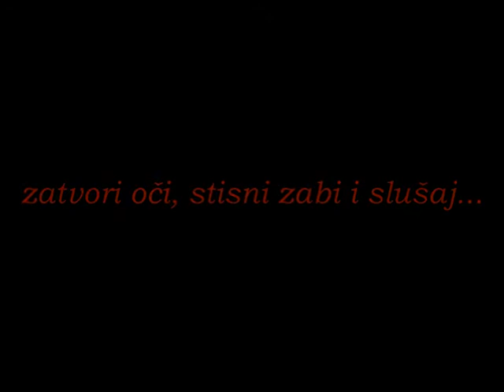Odmazda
"ODMAZDA" na Todor Nikolovski Starčev od selo Kriveni, Resensko.
Prozen raskaz na makedonskata poetesa Radmila Trifunovska koja bila inspirirana od mačniot život na mojot dedo, lesna mu zemja.
Tonskiot zapis e prevzemen od radioemisijata "Prozen mozaik" emituvana na 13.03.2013 vo 19.30, na Makedonskoto radio - Radio Skopje.
Izbor i umetnička interpretacija: Sofija Gogova Vrčakovska;
Audio dizajn: Biljana Nikolovska i Vladimir Dedić.